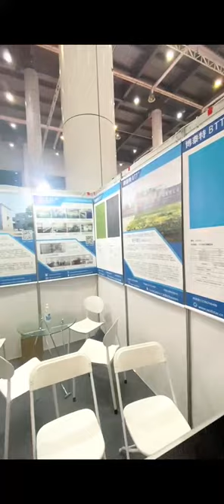Non Asbestos Yarn Brake Lining Roll With Brass Wire Inside Brown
Quality Woven Brake Lining from China.
Ningbo Xinyan Friction Materials Co., Ltd. quality manufacturer from China.